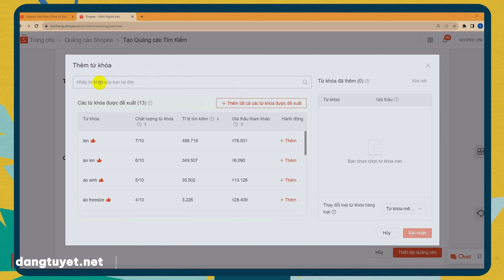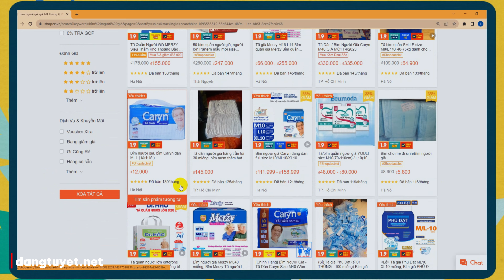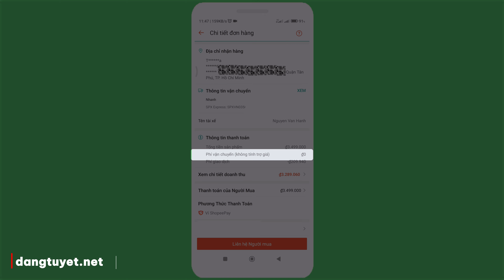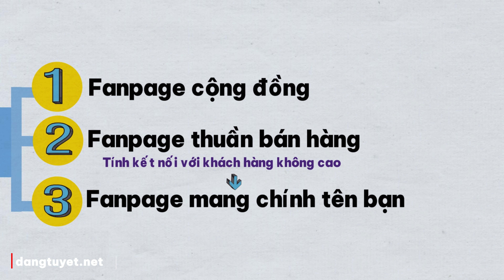Điều Gì Xảy Ra Khi Đối Thủ Phá Giá Mỗi Ngày? | Điểm Yếu Của Đối Thủ Kinh Doanh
Khi bạn kinh doanh online, điều gì xảy ra nếu đối thủ bán phá giá mỗi ngày? Việc bán hàng online, mà dùng chiến lược cạnh tranh phá giá của đối thủ, về dài hạn sẽ mang lại cho chúng ta những lợi ích gì, hãy cùng Đặng Tuyết tìm hiểu trong video ngày hôm nay nhé.

Chi tiết nội dung:
00:00 Chiến lược cạnh tranh
00:45 Mẹo chọn đại dương xanh trong khởi nghiệp
03:13 Cách ứng phó với đối thủ bán phá giá để cạnh tranh đè
04:54 Chiếm thị phần trong cạnh tranh kinh doanh
05:23 Điểm yếu của người hạ giá bán: “Gồng lỗ”
07:47 Con đường tạo ra lợi nhuận trong kinh doanh

Xin chào! Bạn ra khởi nghiệp kinh doanh online, sẽ gặp hiện tượng đối thủ liên tục giảm giá sản phẩm để cạnh tranh… bạn có thể gặp thêm một số tình huống và hậu quả như sau:

1. Giảm lợi nhuận: Khi đối thủ áp dụng chiến lược cạnh tranh bằng giảm giá sản phẩm, rất nhiều nhà bán hàng cảm thấy áp lực và phải làm tương tự để không mất khách hàng. Điều này có thể dẫn đến giảm lợi nhuận vì bạn phải bán hàng với giá thấp hơn. Từ đó, xảy ra vấn đề số 2…

2. Chiến tranh giá: Điều này xảy ra ở mọi nền tảng sàn thương mại điện tử như bán hàng Shopee, bán hàng tiktok shop, và kể cả bán hàng trên Facebook cũng vậy… Cuộc chiến cạnh tranh về giá bán có thể xảy ra khi các đối thủ liên tục giảm giá để cạnh tranh, dẫn đến một chuỗi giảm giá liên tiếp. Điều này có thể làm tổn hại đến tất cả các doanh nghiệp tham gia, vì giảm giá có thể làm mất giá trị sản phẩm và dẫn đến cảnh giảm lợi nhuận trong bán hàng online.

3. Mất khách hàng trung thành: Nếu bạn giảm giá sản phẩm kéo dài, có thể bạn sẽ mất đi khách hàng trung thành, vì đã lấy “bán hàng giá rẻ” để làm giá trị, khách hàng cứ ai rẻ hơn là họ mua, nếu bạn bán hàng online không rẻ hẳn.

4. Tác động đến thương hiệu: Bạn kinh doanh mà bán hàng giảm giá liên tục tác động đến hình ảnh thương hiệu; khách hàng có thể xem thường giá trị của sản phẩm hoặc dịch vụ bạn có. Không hề có lợi cho người khởi nghiệp kinh doanh sàn thương mại điện tử hay trên các nền tảng mạng xã hội.

5. Tìm cách tạo giá trị: Thay vì tham gia vào cuộc chiến về giá, bạn có thể tạo giá trị cho khách hàng thông qua chất lượng sản phẩm, dịch vụ khách hàng tốt, hoặc tạo trải nghiệm mua sắm đặc sắc. Điều này giúp bạn giữ được khách hàng trung thành mà không cần phải giảm giá. Nếu bạn theo dõi thường xuyên các nội dung chia sẻ về kinh doanh của Đặng Tuyết trên kênh Kiếm tiền edu, bạn sẽ thấy rất nhiều cách để tạo trải nghiệm.

6. Theo dõi thị trường: Khi đối thủ giảm giá bán, việc bạn nên làm là theo dõi sự biến động trên thị trường, và xem xét liệu việc giảm giá có thực sự cần thiết hay không. Sự cân nhắc sẽ giúp bạn đưa ra quyết định… Nhiều khi đối thủ giảm giá lại có lợi cho nhà bán hàng đấy.

7. Trong kinh doanh online, không phải lúc nào phải giảm giá để cạnh tranh. Thay vào đó, bạn tìm cách duy trì giá trị và thu hút khách hàng bằng các phương thức khác nhau, chẳng hạn như các hướng dẫn bán hàng trong các video mà Đặng Tuyết đã chia sẻ trên kênh Youtube.
Ngoài ra còn có nhiều chiến lược cạnh tranh, dưới đây Đặng Tuyết xin gợi ý thêm để bạn áp dụng khi mới bắt đầu kinh doanh online:

1. Tập trung vào giá trị và chất lượng: Tạo sự khác biệt bằng cách cung cấp sản phẩm hoặc dịch vụ hơn hẳn về chất lượng trải nghiệm khi bán hàng. Hình ảnh sản phẩm của shop luôn có đặc điểm độc đáo và chất lượng tốt hơn so với đối thủ. Hãy xem lại hướng dẫn làm ảnh bán hàng trên Shopee của mình nhé.

2. Dịch vụ chăm sóc khách hàng tốt: giúp bạn xây dựng tệp khách hàng trung thành… khách hàng trung thành sẽ mua lại, và bạn vẫn bán được hàng.

3. Xây dựng thương hiệu mạnh: Khởi nghiệp kinh doanh cũng cần thương hiệu. Tạo ra một thương hiệu mạnh đối với khách hàng giúp bạn thu hút và giữ chân khách hàng dễ dàng hơn.

4. Sáng tạo trong marketing và bán hàng: Sử dụng các chiến dịch tiếp thị sáng tạo để thu hút sự chú ý của khách hàng. Bao gồm nội dung hấp dẫn, quảng cáo trả tiền, marketting online trên Youtube, Facebook, hay Tiktok…

5. Tạo ưu đãi đặc biệt: Tạo ra các ưu đãi và khuyến mãi đặc biệt cho khách hàng, khách sẽ cảm thấy họ đặc biệt hơn khi mua hàng: có thể là quà tặng, giảm giá cho đơn hàng đầu tiên, hoặc tặng thưởng khách hàng trung thành…

6. Nghiên cứu đối thủ: Theo dõi và nghiên cứu đối thủ để hiểu chiến lược của họ. Điều này có thể giúp bạn tìm ra cách tạo ra sự khác biệt và cạnh tranh hiệu quả hơn. Cụ thể hãy xem kênh Youtube kiemtienedu…

Nhớ rằng việc chống lại việc lúc đối thủ bán phá giá đòi hỏi thời gian và kiên nhẫn. Hãy cân nhắc kỹ lưỡng và kết hợp nhiều chiến lược khác nhau để vẫn kinh doanh bền vững trên các nền tảng bán hàng online như bán hàng Shopee, Tiktok Shope, hay kinh doanh trên các nền tảng trực tuyến khác.

© Bản quyền thuộc về Kiemtienedu channel